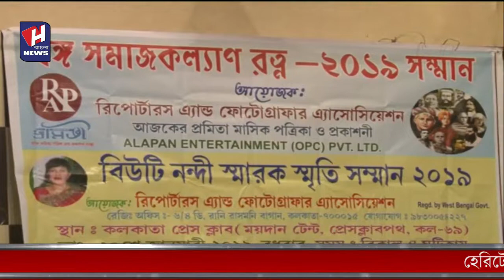Banga Samaj Kalyan Ratna 2019 // Felicitation Ceremony // Press Club